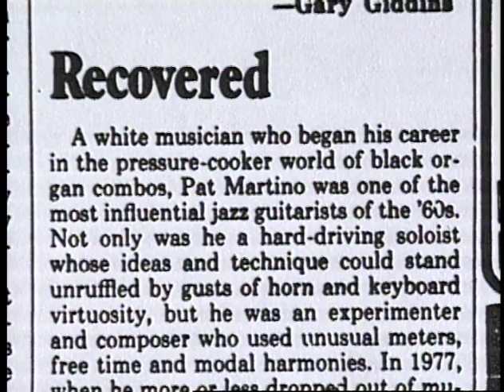pat martino "open road" trailer.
pat martino "open road" trailer. produced by phil fallo.